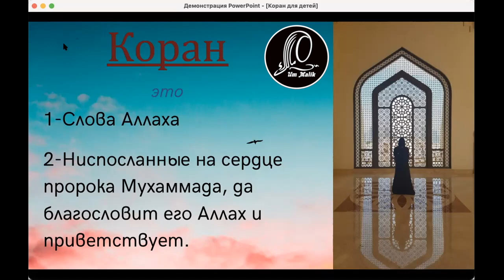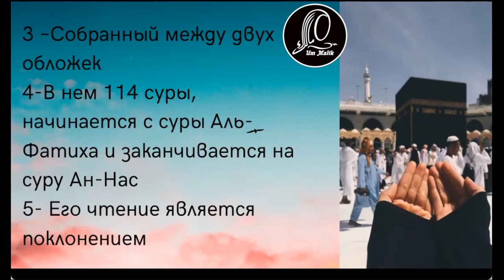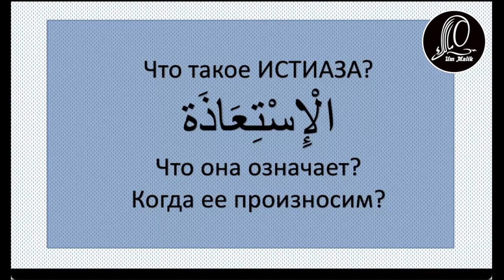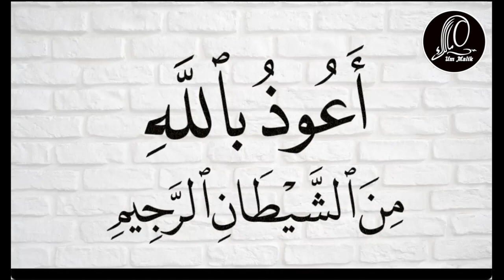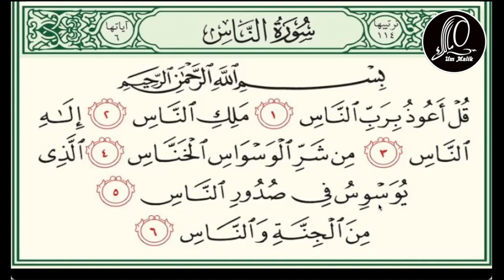Юный чтец УРОКИ КОРАНА_ урок 2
Серия онлайн уроков для юных чтецов. На уроках можно узнать что такое Коран, как читать правильно суры и все,  что так или иначе связанно с Кораном.

Подать заявку и записаться на курсы арабского языка и таджвида можно пройдя по ссылке
Сайт с подробной информацией по курсам